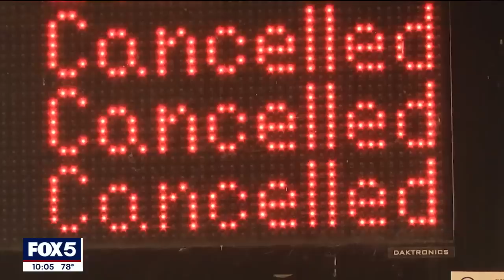Flash flood damage impacts Metro-North trains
Sunday's torrential rain has hammered Metro-North railroads, forcing suspension of Metro-North service on parts of the Hudson and Harlem lines, impacting over 10,000 daily commuters.